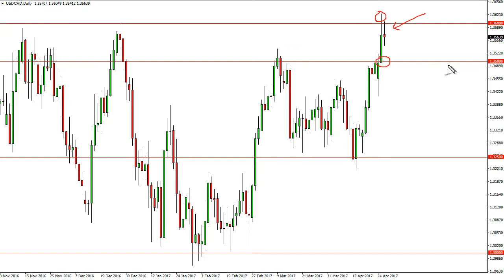USD/CAD Technical Analysis for April 27 2017 by FXEmpire.com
The USD/CAD pair initially tried to rally during the session but continues to find the 1.36 level to be far too resistive. For the full article go - USD/CAD Forecast April 27, 2017, Technical Analysis.Find more information about Forex and Commodities News Technical Analysis Fundamental Analysis and Brokers on FX Empire